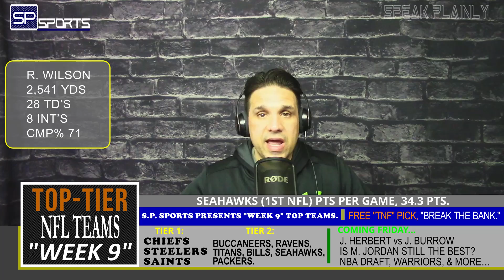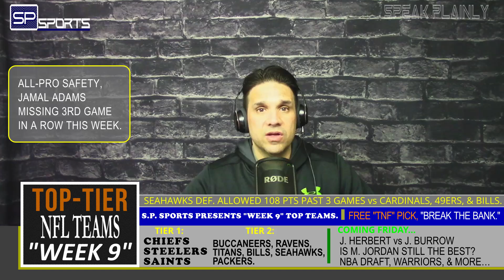Seahawks, "Week 9" NFL Tier 1 Ranking by S.P. Sports...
Tier 1:

Chiefs
Steelers
Saints

Tier 2:

Bucs.
Packers
Ravens
Titans
Bills
Seahawks

Note: There is no particular order to either tier.